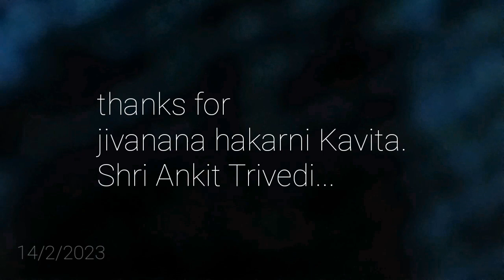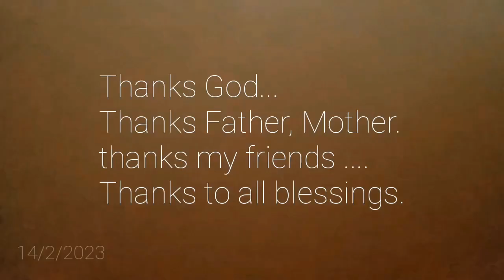SWASTIK Parab Present, Poet Shri Ashwin Shah. jivanana hakarni Kavita., b j virani... bhavnagar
respected friend's and family members.lets experience feeling with Poet Shri Ashwin Shah... jivanana hakarni Kavita.
published in Divyabhashkar.
Gujarati language news paper..
thanks
yours
Bhaarat jagdeep veerani.
v Bharat.